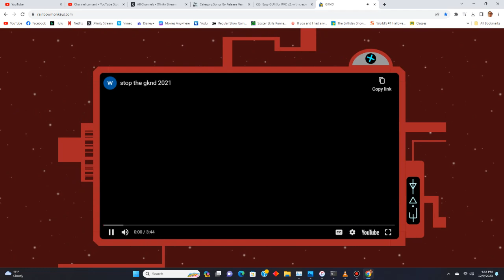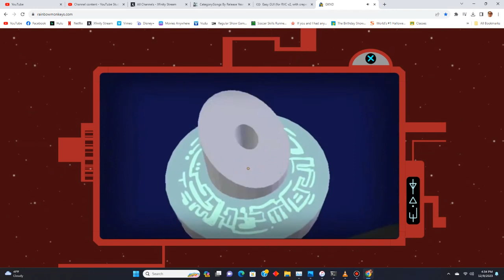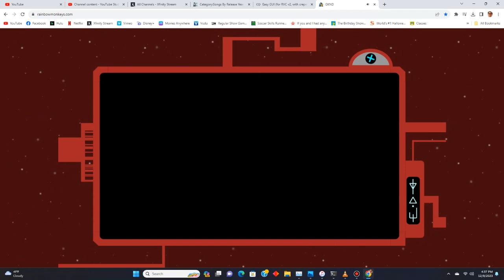Galactic Kids Next Door